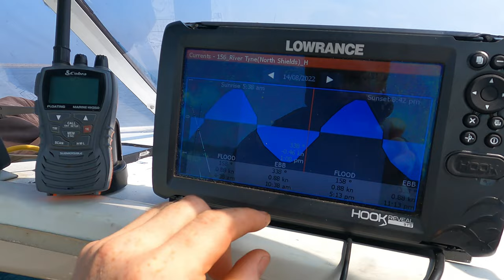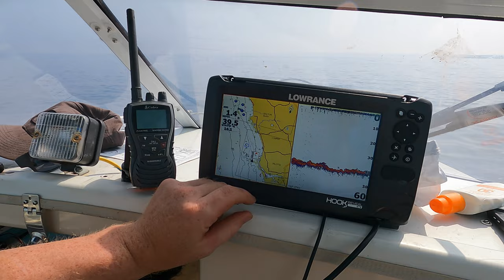Fishing in Fog- how to cope with Poor Visibility at Sea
Whilst out fishing in my small boat a thick fog rolled in and reduced visibility to less than 50 metres.  This video shows how being prepared in advance can reduce the risk of running aground or colliding with another vessel when conditions become challenging.